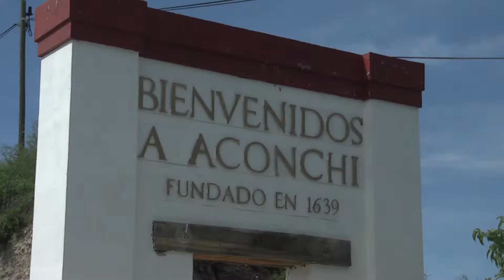Posponen reunión sobre pago de recursos en el Río Sonora